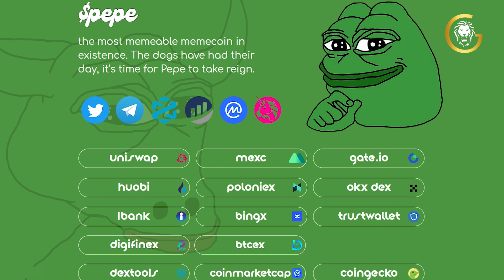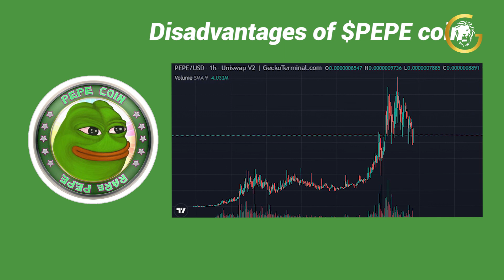Pepe Coin: The Memecoin Revolution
Join us as we explore the world of Pepe Coin, the memecoin that has taken the crypto market by storm. From its origins as a beloved meme to its unique features and potential for growth, discover why Pepe Coin is the next big thing in cryptocurrency!

►►🔥🔥Achievement🔥🔥
Coin Gabbar is now listed on Coinmarket-cap